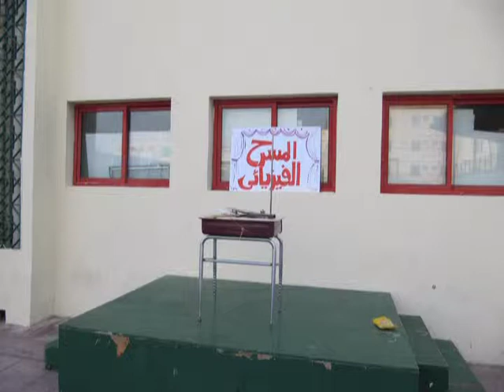Physical theater المسرح الفيزيائي لمدارس الاخاء